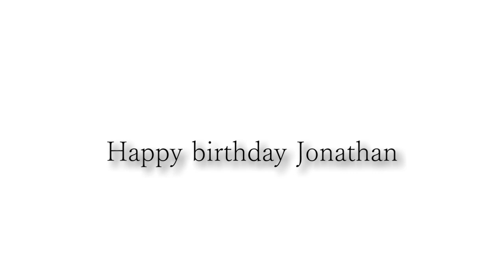Happy birthday Jonathan